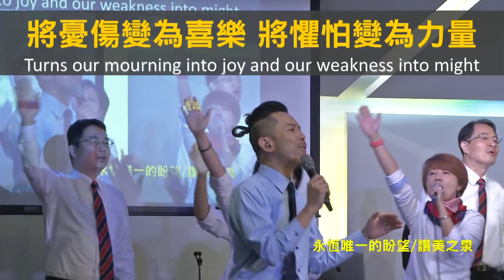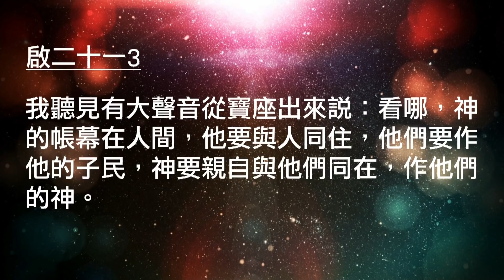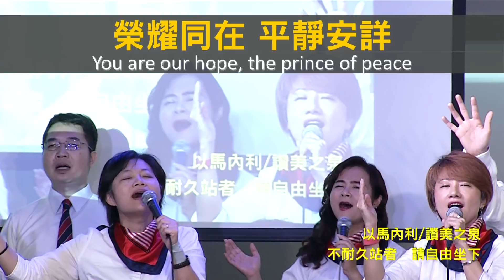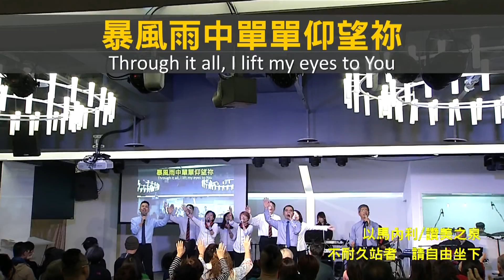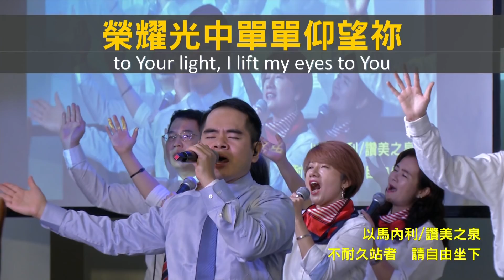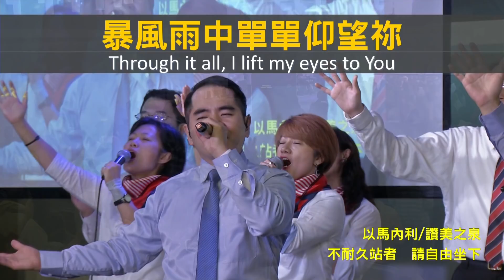【敬拜讚美】士林靈糧堂SLLLC 20181209Worshippers